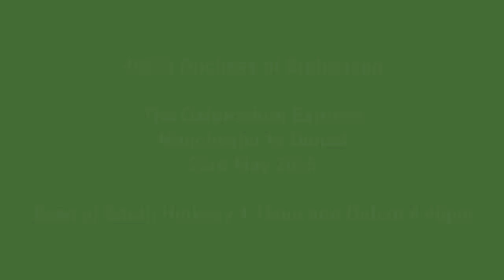Steam Train: 46233 Duchess of Sutherland, The Oxfordshire Express, 23 May 2015